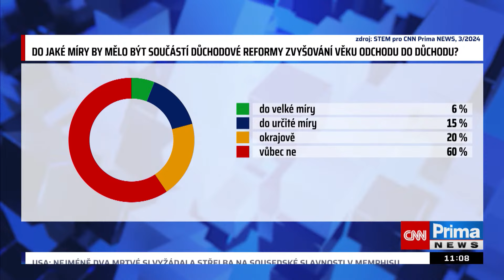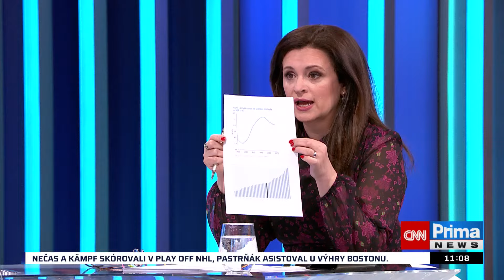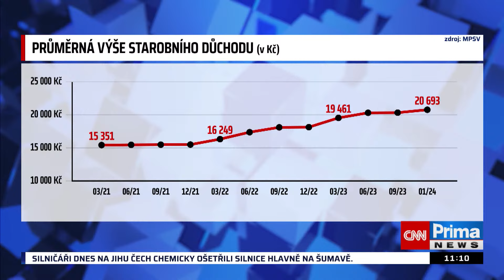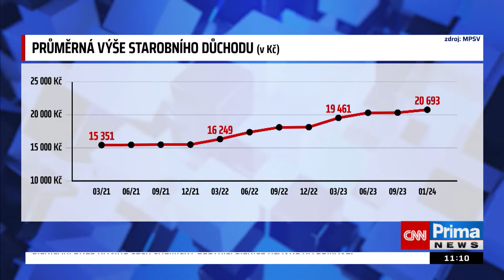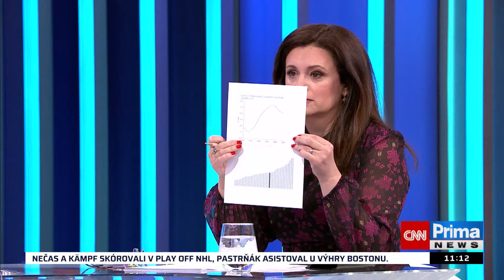Dvořák: Migrace? Výkřiky o znásilňování jsou bubák. Žijete na jiné planetě, vzkázala Jermanová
Kolem migračního paktu panuje obrovská vlna hysterie. Kdykoli se blíží volby, téma migrantů se objeví jako největší bubák. V nedělní Partii na CNN Prima NEWS to řekl ministr pro evropské záležitosti Martin Dvořák (STAN). Jeho slova rozčílila poslankyni Jaroslavu Pokornou Jermanovou (ANO). „Žijete na jiné planetě. Že teď bezpečnostní problémy nemáme, neznamená, že je nebudeme mít v budoucnu. Vy nevidíte, co se děje v Německu, Belgii nebo ve Francii?“ zeptala se Dvořáka.